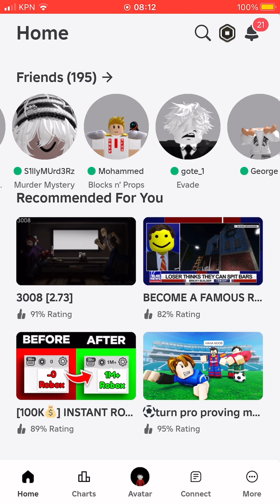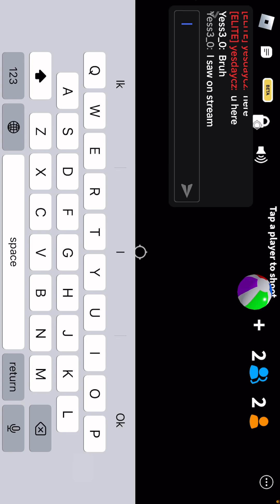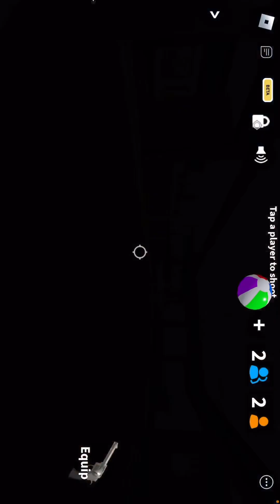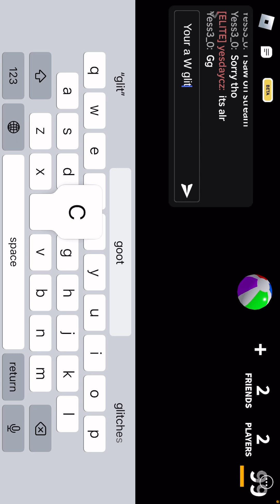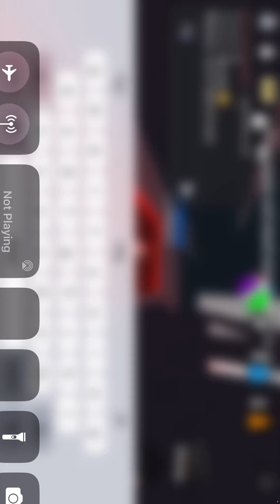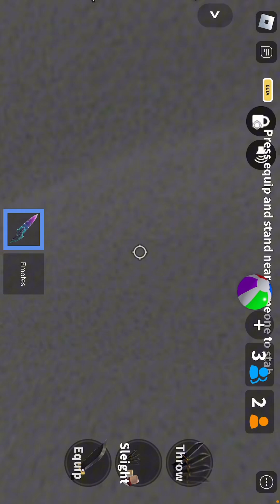I played with @YkgeorgeOfficial subscribe to him